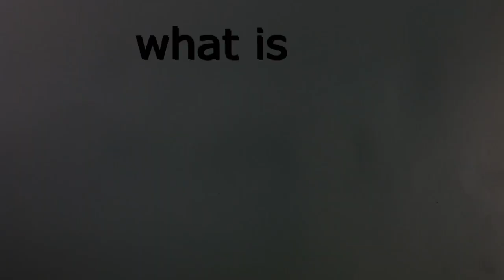What is soil?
Soil is connected to almost all aspects of our lives, yet we often take it for granted. To mark the International Day of Soil on December 5, we interviewed several project managers at the European Environment Agency (EEA) about this precious resource.

The UN has declared 2015 the Year of Soils, to raise increase awareness and understanding of the importance of soil, for both food security and essential ecosystem functions. The EEA will also look at soil as one of several priority areas next year. Watch this space as we continue to explore the world beneath our feet throughout 2015…

References

A single teaspoon of soil contains between 100,000,000 and 1 billion bacteria, among other creatures

Soil is the second largest active store of carbon, after the oceans

One cubic metre of some soils can absorb up to 600 litres of water

Every year, Europe loses 1,250 km2 (or half the area of Luxembourg) of soils due to new construction. This figure is based on analysis of HRL imperviousness and soil sealing 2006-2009